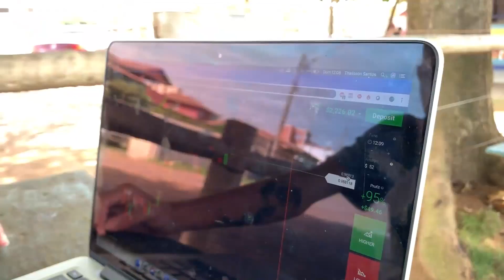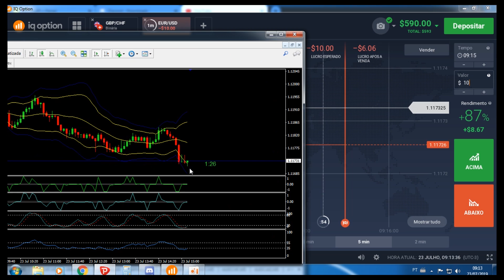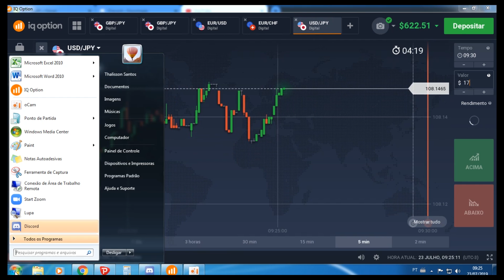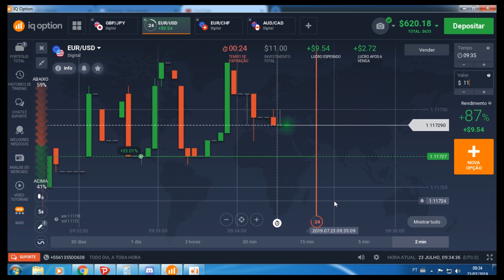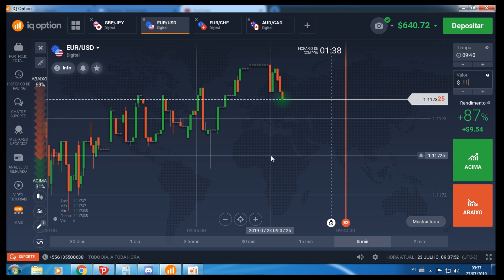A IQ OPTION VAI TE AJUDAR A GANHAR DINHEIRO? 🤔